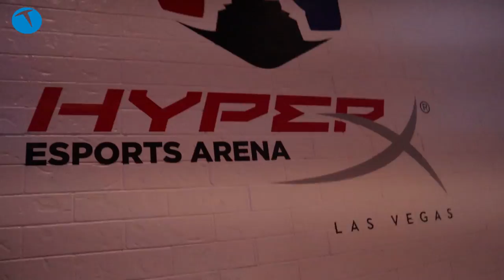Las Vegas'taki HyperX eSports Arena'yı gezdik!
Dünyanın en büyük tüketici elektroniği fuarı olan CES kapsamında sadece teknolojileri değil aynı zamanda farklı etkinlikleri de takip ettik. Bunlardan biri de ABD'nin Las Vegas şehrindeki Luxor otelde bulunan HyperX eSports Arena.

Benzerleri ülkemizde de bulunan bu özel arenada onlarca kişi aynı anda oyun oynayıp, turnuvalara katılabiliyor. Çeşitli oyun turnuvaları için özel bir sahnesi de bulunan HyperX eSports Arena'da sadece PC değil aynı zamanda Xbox ve PlayStation oyunları da oynanabiliyor.

Özel oyun odaları ve canlı yayın odası da bulunan arena ile ilgili aklınıza gelen soruları bu videoda yanıtlıyorum. Konuyla ilgili görüşlerini yorumlar kısmında bizlerle paylaşırsanız seviniriz.